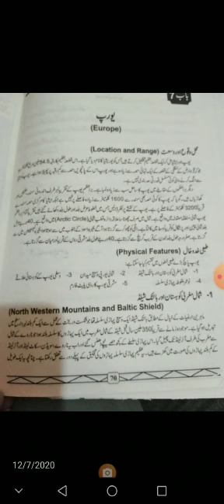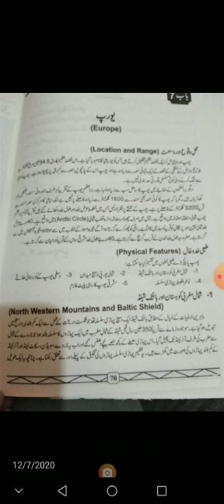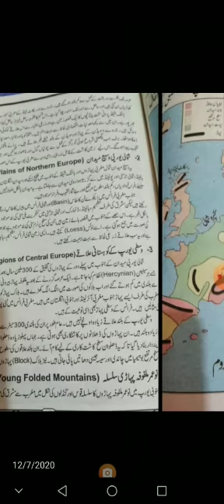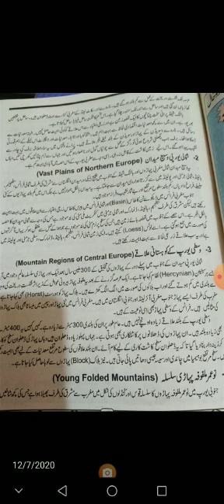2nd Year Lecture 4Geography